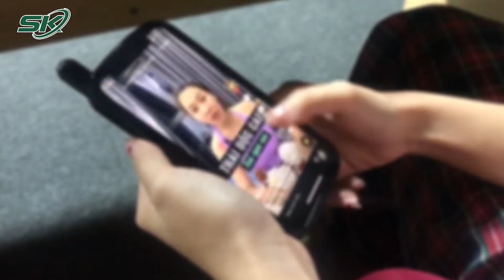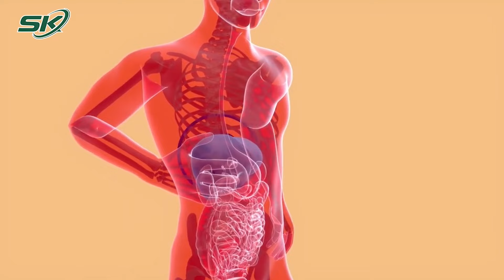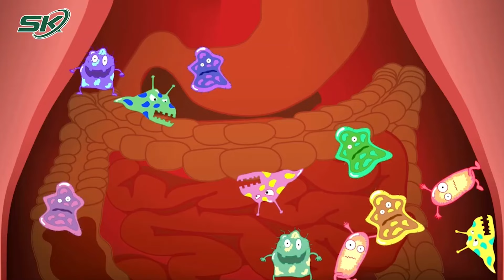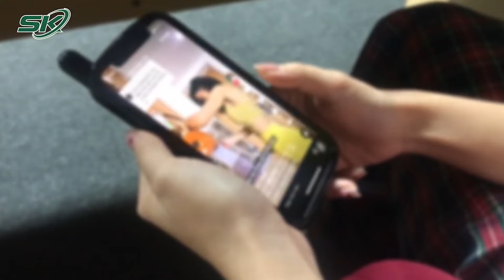Tin theo lời đồn, 2 người phụ nữ suýt chết vì thụt tháo đại tràng | SKĐS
SKĐS| Thời gian gần đây, khoa Ngoại Tiêu hóa, Bệnh viện Đa khoa tỉnh Lạng Sơn đã tiếp nhận hai trường hợp bệnh nhân nữ nhập viện trong tình trạng nguy kịch do tự thụt tháo đại tràng tại nhà. Cụ thể, hai bệnh nhân nữ, bà Đ.T.P (57 tuổi) và L.T.T (50 tuổi), nhập viện trong tình trạng đau bụng dữ dội vùng chậu dưới rốn kèm theo chảy máu hậu môn sau khi tự thực hiện thụt tháo đại tràng tại nhà. Được biết cả hai bệnh nhân đã nhiều lần sử dụng phương pháp thụt nước qua đường hậu môn tại nhà với mong muốn làm sạch đại tràng, giảm cân và "trẻ hóa".